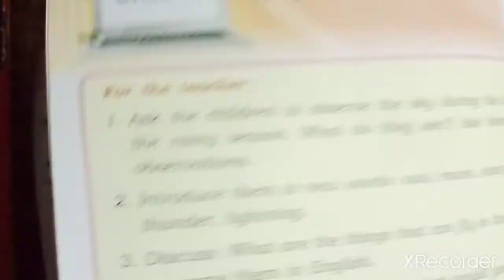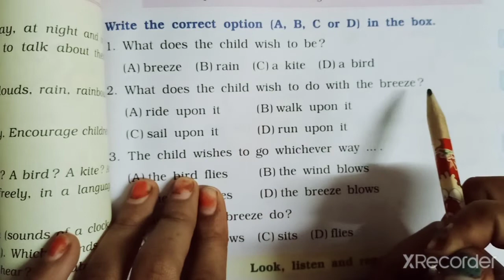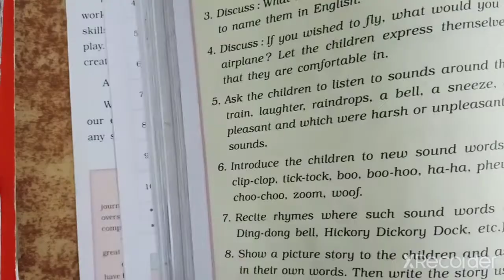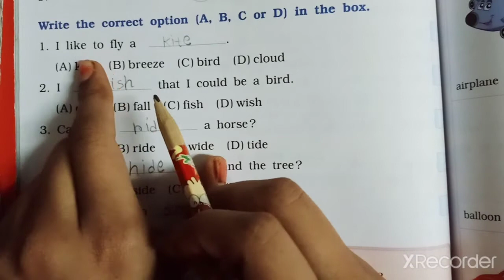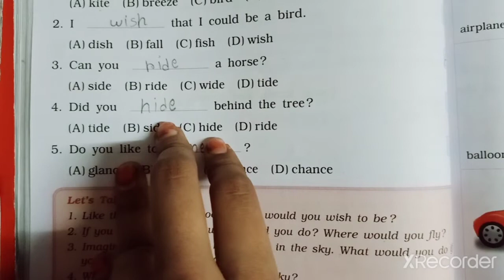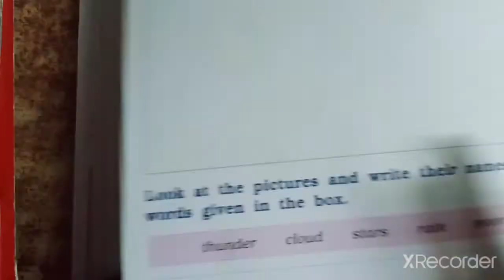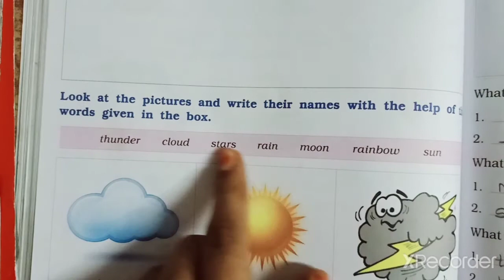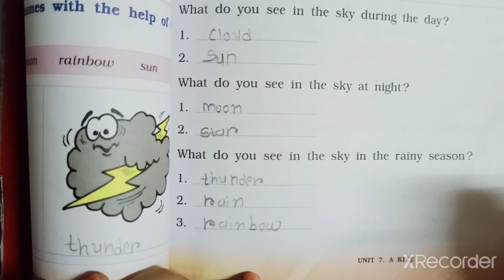std:1st sub: Eng unit:7 ( workbook solution)